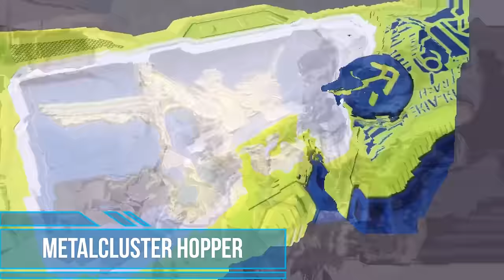Kamen Rider Zero-One All Forms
It's been a  long time since i posted kamen rider content, now i'm back!

Line: @rafiahmadrazzak